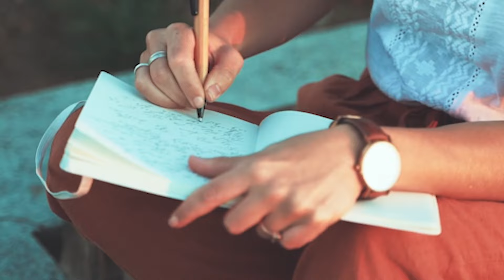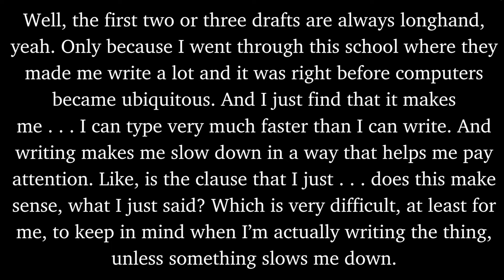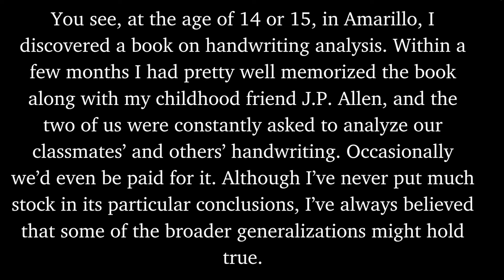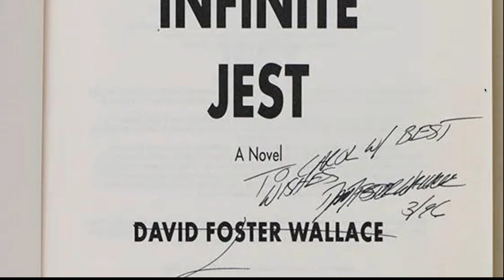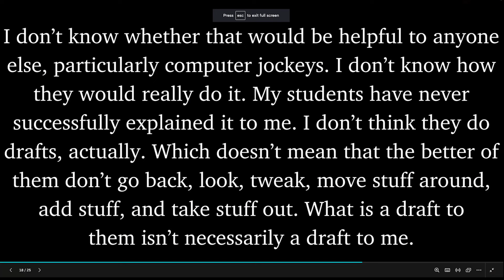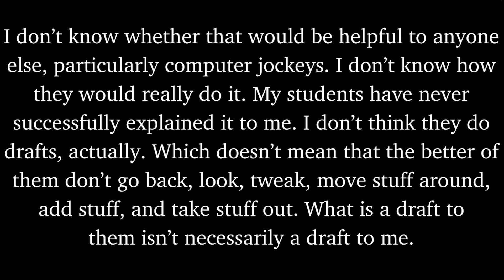How David Foster Wallace Wrote Novels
🚀 Do you want help finishing Infinite Jest? Or want a complete guide to follow while reading?
📚 Explore over 400 of Wallace’s favorite books in my free guide to his favorite books
🤔David Foster Wallace’s Favorite Book on Writing

David Foster Wallace wrote long and complicated novels, short stories, and non-fiction pieces. But Wallace's system for writing novels is very unique in the length and footnotes he included. Today we will be discussing how Wallace drafted his novels and the process of slowing down as an author!